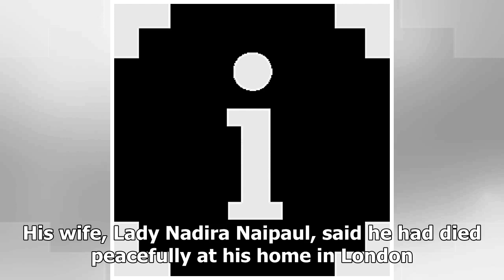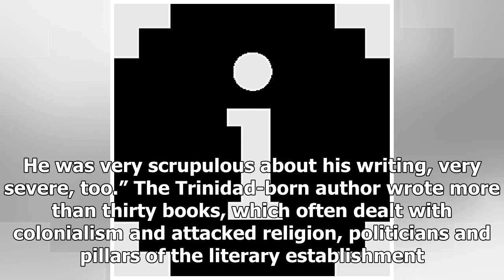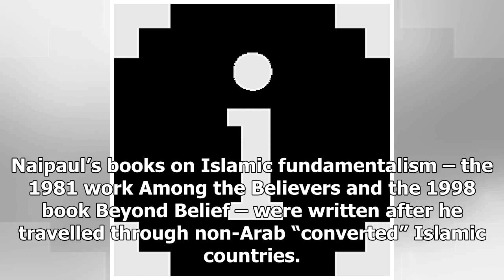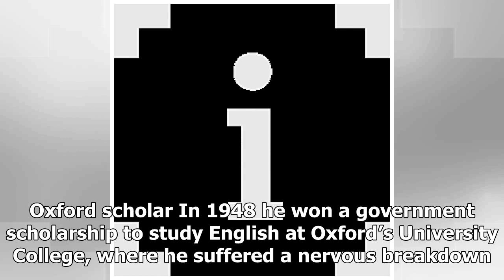Nobel laureate and British author VS Naipaul died at the age of 85